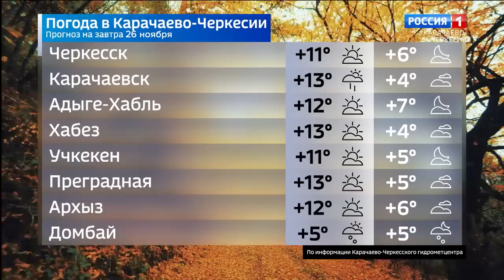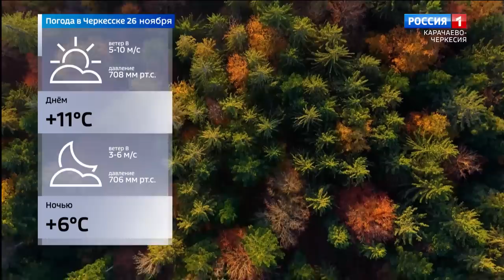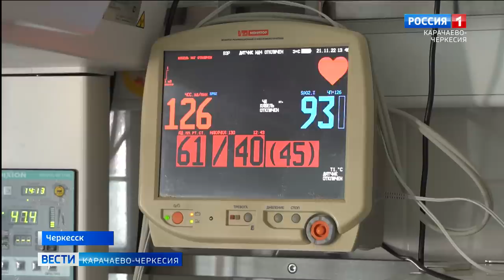Вести Карачаево-Черкесия 25.11.2022